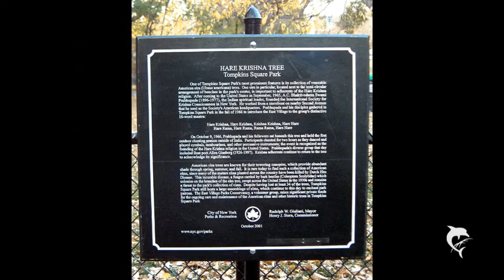ISKCON Wiesbaden Germany HG Bibhisana Prabhus Song on Srila Prabhpada